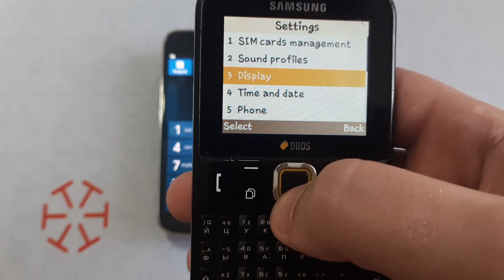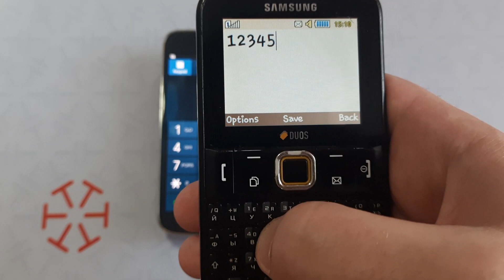Samsung from 2011 still works fully in 2022. Samsung Incoming Call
Samsung Cell Phone from 2011 still works fully in 2022.
Samsung E2222 Incoming Call